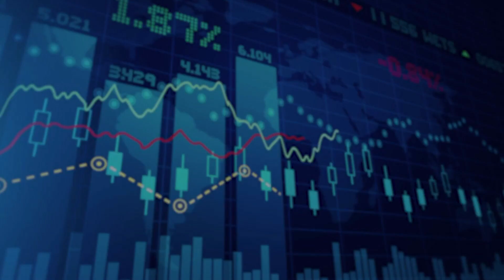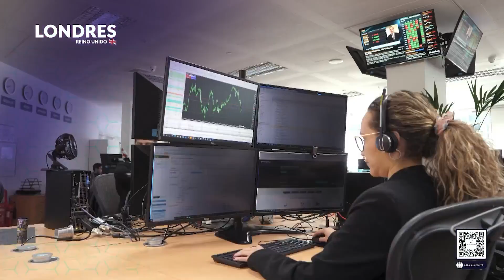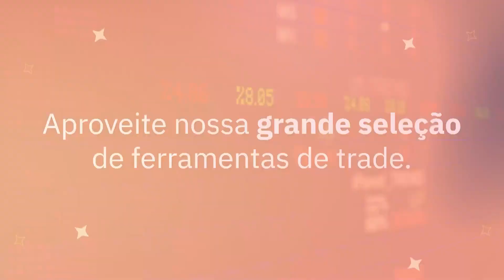BM&C MARKET - 23/12/22